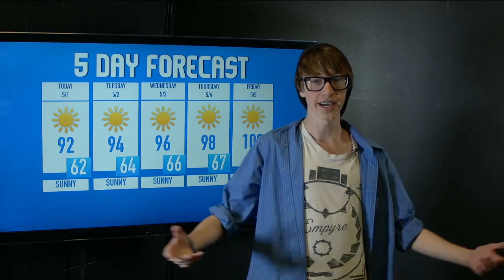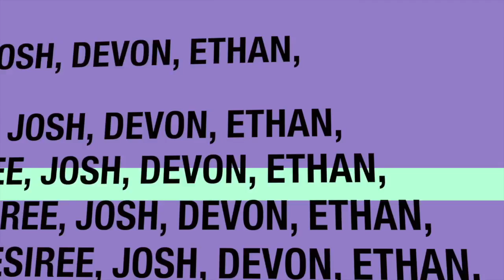Morning Roar Highlights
An amusing and well crafted highlight reel for our Morning Announcements, "The Morning Roar". Created by Garrett Foster.